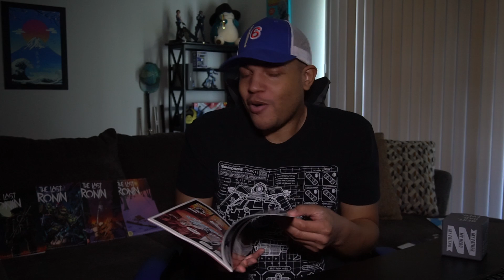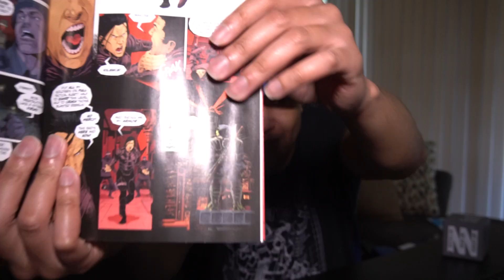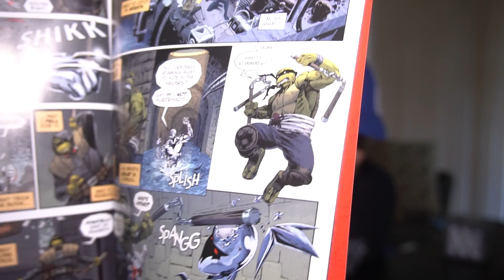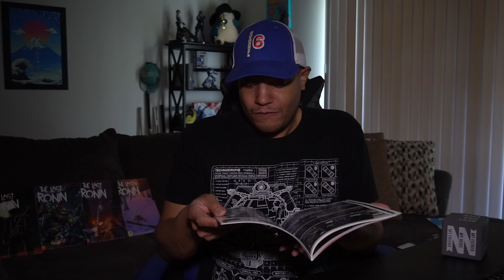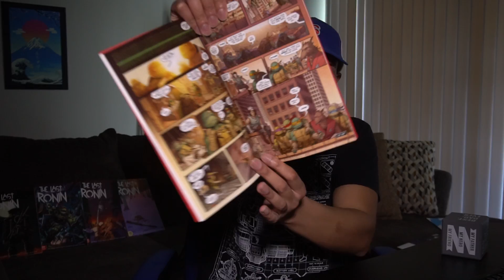KNOW PEACE - The Last Ronin Finale "The Last Ronin" Review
Michelangelo confronts destiny to honor his bloodline.

Steam: Invisiblekatana

Shoot me a request to join me for some gaming
PSN: shadowyintern